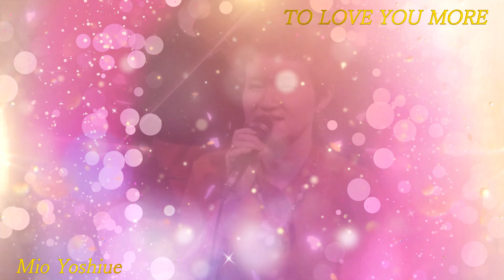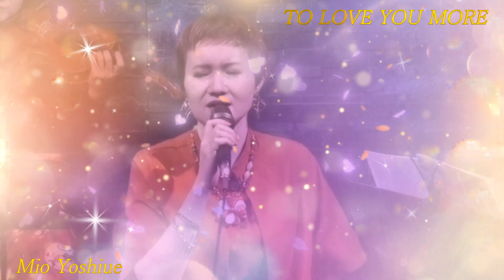TO LOVE YOU MORE / トゥ・ラヴ・ユー・モア ( Céline Dion /セリーヌ・ディオン ) covered by Mio (Live Ver.)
M-Cube with 小夜子 ＝Mio+向井謙一郎+中田征毅 with 小夜子

この演奏のオリジナル映像を含む全曲ライブ映像は👇で期間限定配信中です。

最新アルバム『kaleidoscope』配信開始されました！

2nd アルバム「Skylight Waltz」発売中

Specialization in child psychology took place during university years.

From 2001, the role of the exclusive vocalist at the 'Kennedy House Ginza' livehouse was served for approximately 17 years.

In 2006, participation in a concert at the Budokan occurred with Kunihiro Kase & The Wild Ones.

The position of lead vocalist in the band 'ONLY ONES,' produced by Kunihiro Kase, was held, with opportunities to collaborate with various artists, including Takahashi Getao and Charan-Po-Rantan's Koharu, among others.

In 2017, the 1st album, 'SING LIKE A CHILD,' was released, followed by the 2nd album, 'Skylight Waltz,' in 2020.
On December 26, 2022, Mio with Friends released their 1st album, 'kaleidoscope.'

Currently, live performances are taking place at venues in Tokyo.

☆2022年12月26日、Mio with Friends 1st アルバム 『kaleidoscope』リリース
 CD『kaleidoscope』は、全ての作品をFriends各メンバーが作曲・編曲を、作詞をMioが担当、2022年夏のクラウドファンディングMotion Gallery『Mio with Friends 初オリジナルアルバム自主制作プロジェクト』では目標額200万円をクラファン開催当日に達成し、最終的に3,105,000円となる大きな期待と共に誕生しました。
最新アルバム・・・ 『kaleidoscope』
01.幸せ日和、02.One Summer Love、03.Horizon、04.Be strong～鮮やかに～、05.心咲かせて、06.新しい私、07.粉雪の願い、08.Love Me!、09.きかせて、10.僕の翼
 現時点2023.1.5で、Mio with Friends 1st アルバム 『kaleidoscope』はMio出演中のライブ会場にて3300円で購入出来ます。
REAL DIVA'S  六本木でも購入出来るようになりました。

The CD "kaleidoscope" features compositions and arrangements by all Friends members, with lyrics by Mio. It was born with high expectations, having achieved the crowdfunding goal of 2 million yen on the day of the Motion Gallery crowdfunding campaign in the summer of 2022, ultimately reaching 3,105,000 yen.
The latest album... "kaleidoscope"

Mucho（向井謙一郎）(gt)